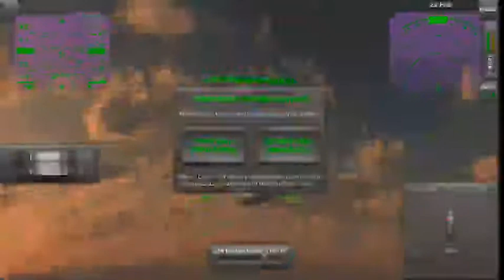Turboprop Flight Simulator🛫 Android Gameplay😱